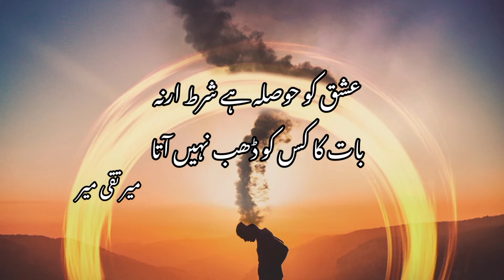ashk aankhon main kab nahin aata | Mir Taqi Mir Poetry | Urdu Poetry | Ghazal | میر تقی میر